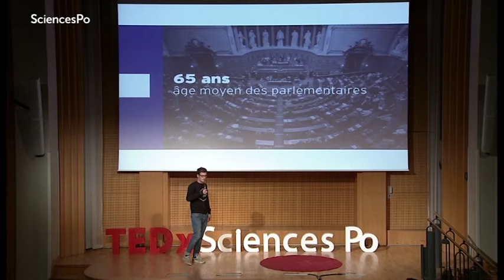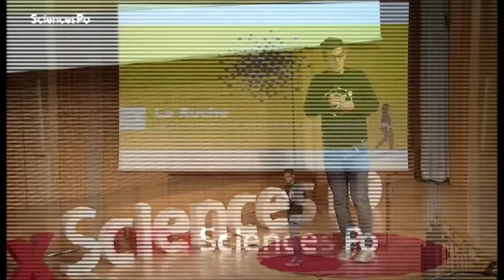Prenez le parti de la jeunesse | Pierre Cazeneuve | TEDxSciencesPo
Les parlementaires ont 65 ans en moyenne : « Ils mangeront les pissenlits par la racine avant de voir les conséquences de leurs actions »
« Qui mieux que les jeunes sont légitimes pour prendre les décisions de long-terme ? »
Objectif 2020 ? Mettre 10 000 jeunes dans les conseils municipaux.
« La politique a une révolution de retard »
« La galère de créer un parti politique dépasse toutes les lois, même celle de l’emmerdement maximum de Murphy »
« Je dois détenir le record de l’Éducation nationale d’élections de délégués ratées : du CE1 à la Terminale »
et pourtant, il est là aujourd'hui. Merci !

À 18 ans notre 7ème intervenant, Pierre Cazeneuve se présente aux élections municipales et fonde "Allons enfants".